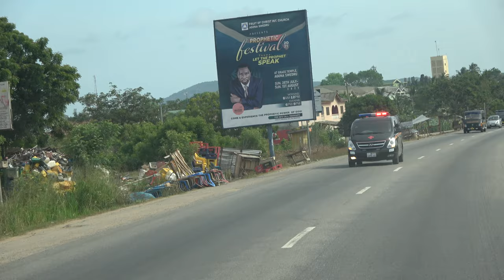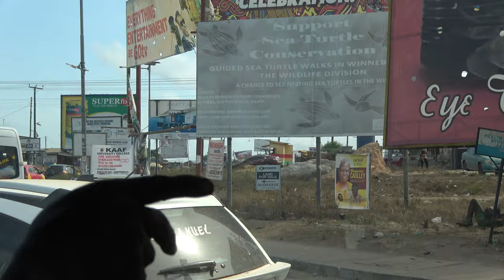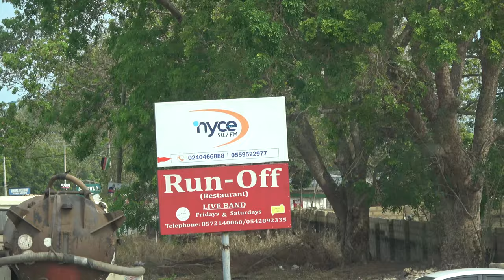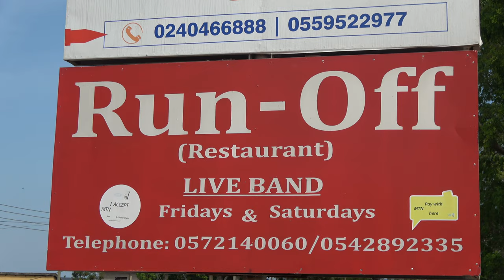Run-Off Restaurant for Lunch by Winneba Junction - Ghana May 2021 Repatriation & Investment Tour